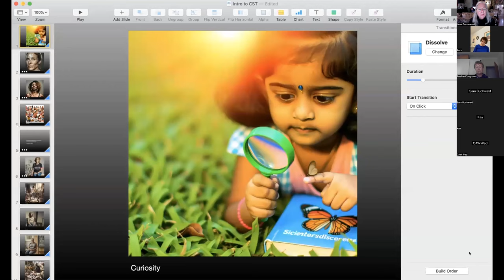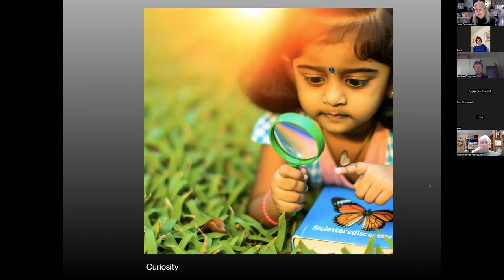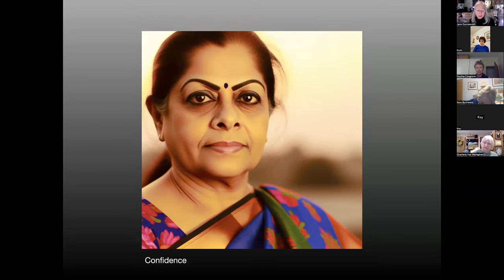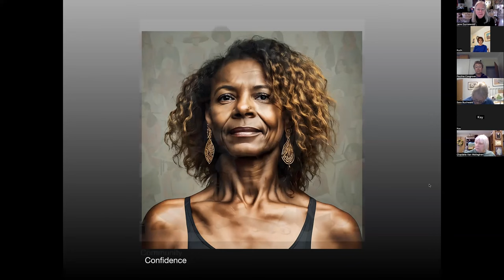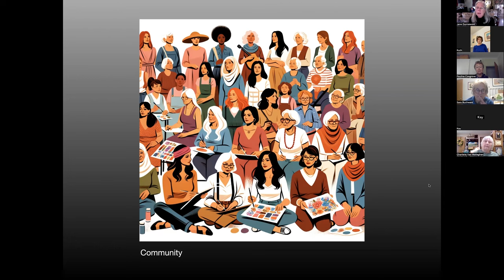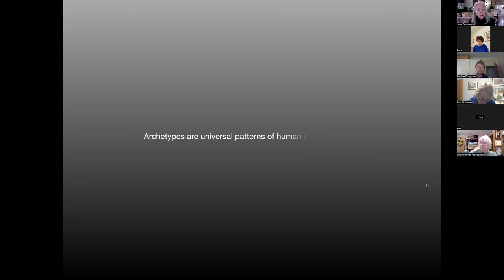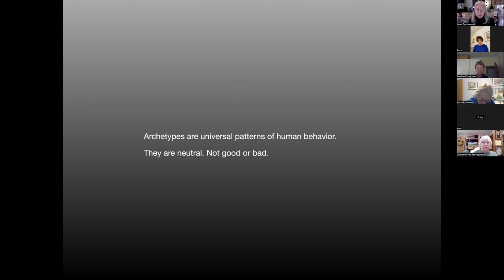Sacred Creativity: Embracing Your Best Self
Jon me for a talk about sacred creativity and the role archetypes play in deepening creative process. We will explore the universal archetypes – Child, Saboteur, Victim and Prostitute – and how artistic practice can be strengthened by engaging with each of them.